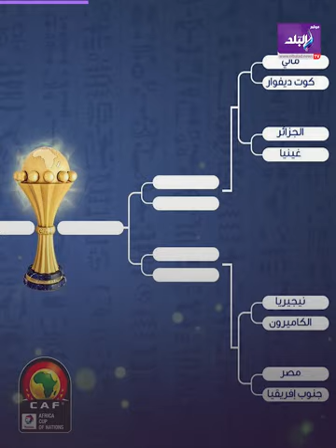كلام نهائي حسام حسن يكشف حقيقة خلافه مع محمد صلاح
ما عليك سوى الانتساب إلى هذه القناة للاستفادة من المزايا:
محمد صلاح

حسام حسن

المنتخب المصري
ElBaladOfficial#
ElBalad_Official#